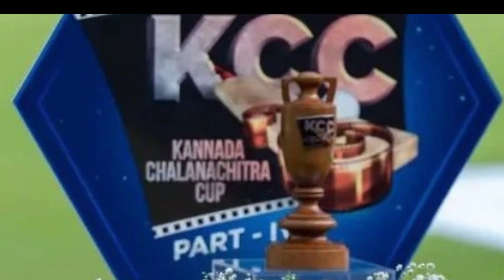KCC Win By Golden star Ganesh Team||ಕನ್ನಡ ಚಲನಚಿತ್ರ ಕಪ್ -4 ||ಚಾಂಪಿಯನ್ ಆದ ಗಂಗಾ ವಾರಿಯರ್ಸ್